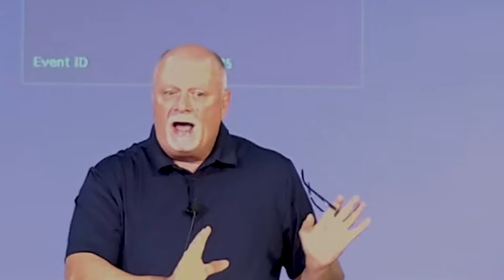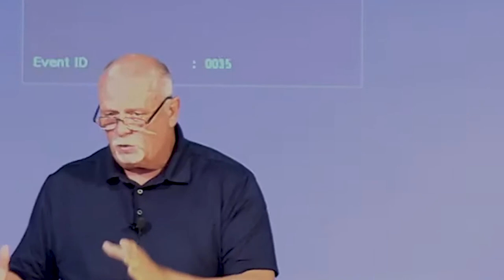DSBC - Al Rosenblum - Habitual Thinking Patterns - 5/30/2021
Special: Habitual Thinking Patterns